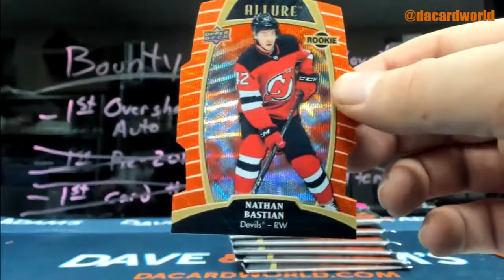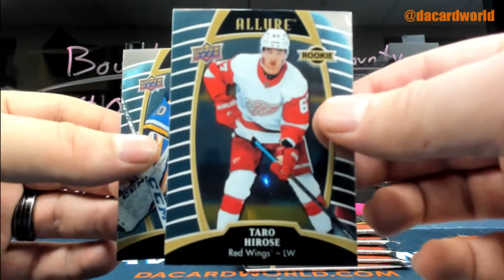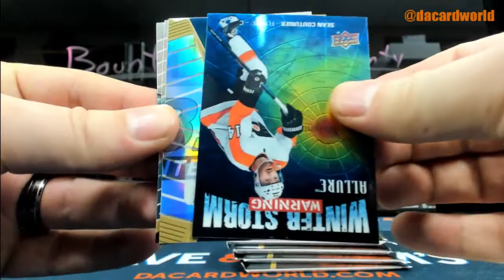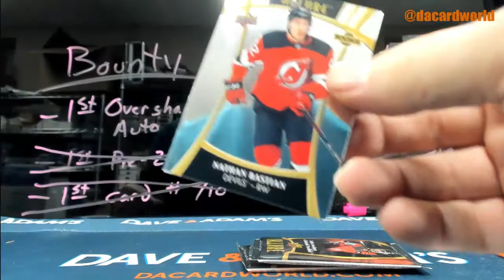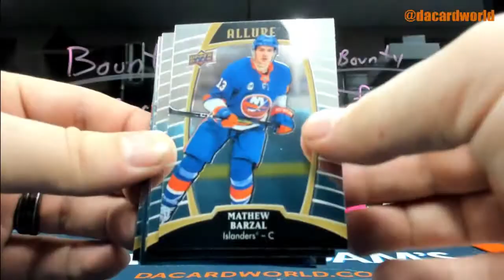Stephen's UD Allure hockey break